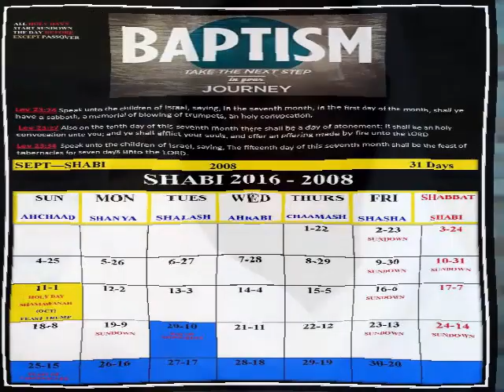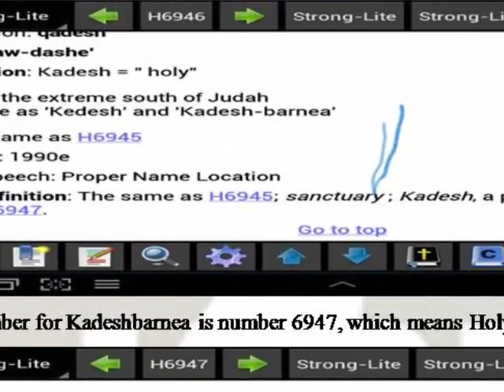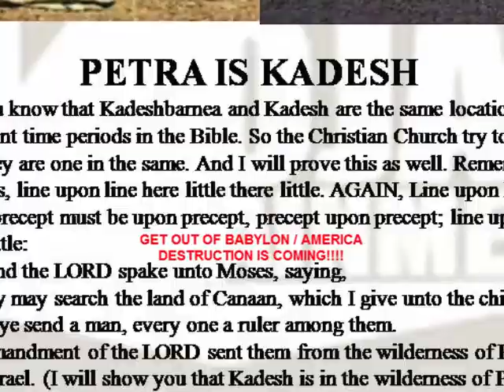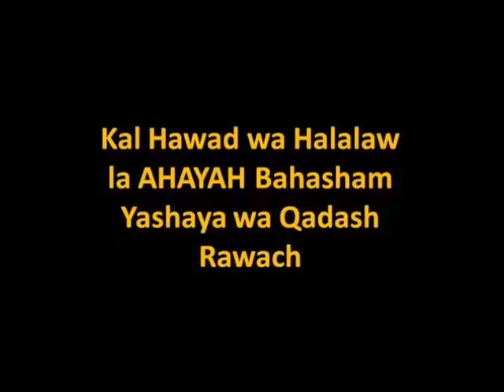AHAYASPROMISE: KADESH KADESH YOU KNOW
GET OUT OF BABYLON AKA AMERICA AND GET WITHIN THE BORDERS-JORDAN IS THE ONLY SAFE PLACE FOR GOD'S AHAYAH'S PEOPLE!

Original Song by Drake, Headlines